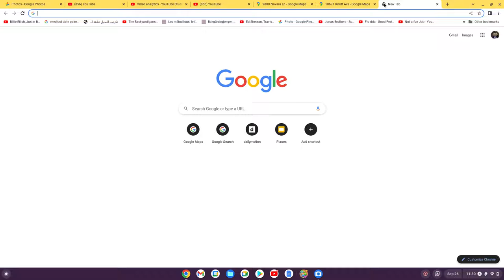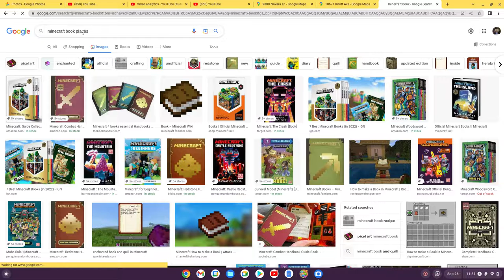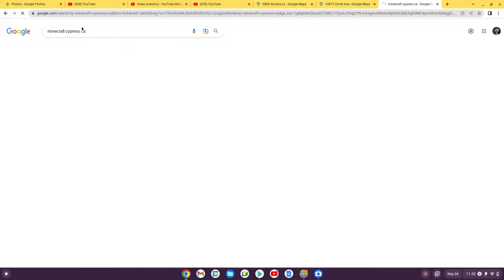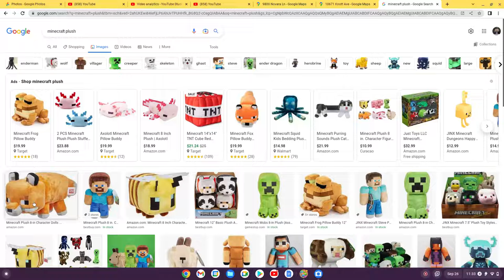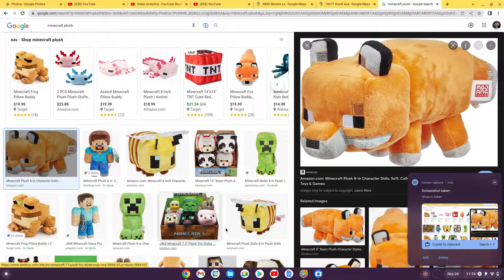A Minecraft plush in 8 character fox